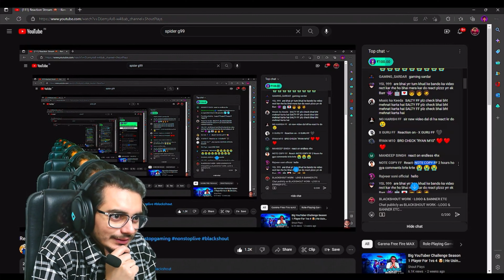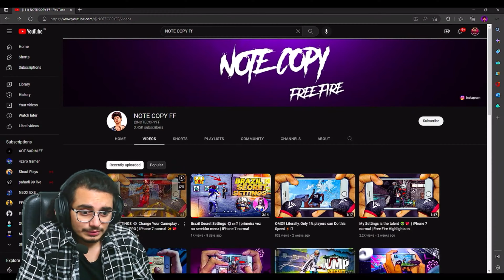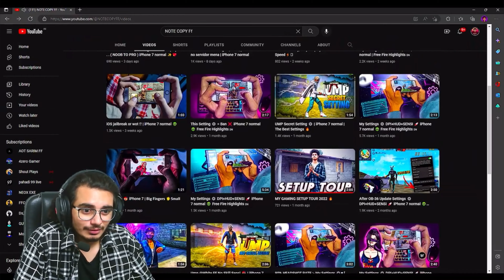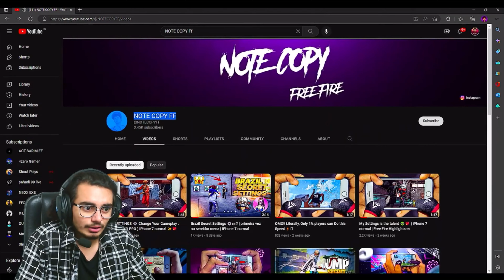React On My gameplay 😱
🎮  Gamer about :
       Insane ~NOTE COPY FF⚡️
       My inspiration: White ff🇧🇷
       Phone: iphone 7 (2/128)

Tags 🏷
nonstop gaming reaction on my gameplay
reaction on ng guild
ng gaming reaction on my gameplay
nonstop gaming reaction
nonstopgaming reaction on my gameplay
nonstop gaming guild
non stop gaming reaction on my gameplay
nonstop live reaction on me
non stop gaming reaction to my gameplay
nonstop gaming reaction on hacker
@NonstopGaming_  reacted on my gameplay 🔥
nonstop gaming reat on my gameplay
nonstopgaming reaction on ng guild membersnonstop gaming reaction
raistar reaction on tagaru
raistar reaction on tagaru gameplay
reaction on raistar
reaction on smooth 444
tufan ff gameplay
nonstop gaming reaction on smooth 444
classy ff angry reaction
ng blackscout
raistar funny gameplay
reaction on smooth 444 new video
raistar gameplay
technical kk reaction on raistar
technical kk reaction on white444
ff only one tap gamplay
smooth 444 gameplay
classy ff angry reaction after i'd bannonstop gaming reaction on my gameplay
nonstop gaming
nonstop gaming live reaction
nonstop gaming live reaction on my gameplay
nonstop gaming reaction on rage yt
nonstop gaming reaction on rajbir ff
nonstop gaming reaction on unstoppable ff
live reaction of nonstopgaming on my gameplay
nonstopgaming reaction on my 1 vs 4 gameplay
nonstop gaming react on my gameplayradhe shyam reaction
reaction
bnl reaction
dbl n reaction
payal gaming reaction on memes
bnl reaction to dbln
bnl reaction to dbl n
mkx all fatalities reaction
payal gaming hot reaction on memes
mkxl all fatalities reaction
mortal kombat reaction
free fire tiktok reaction
fun trailer reactions
18+ free fire emote reaction
video game trailer reaction
radhe shyam public reaction
couple trailer reactions
honest trailer reactionsfree fire
free fire reedem code
free fire song
free fire youtuber angry
free fire youtuber angry moments
top 5 most angry moments of free fire youtubers
classy free fire reaction on mefree fire
garena free fire live
raistar reaction on my gameplay
nonstop gaming reaction
classy free fire reaction on my gameplay
free fire best player
free fire gameplay
reaction on free fire player
x-mania reaction on my gameplay
gyan gaming reaction on my gameplay